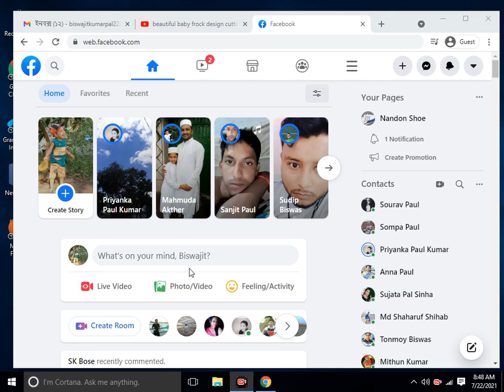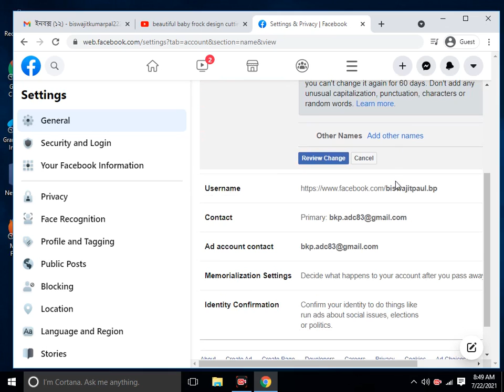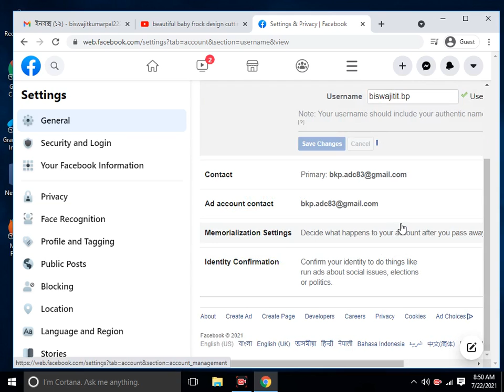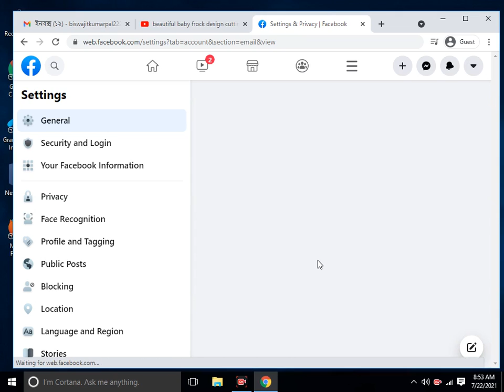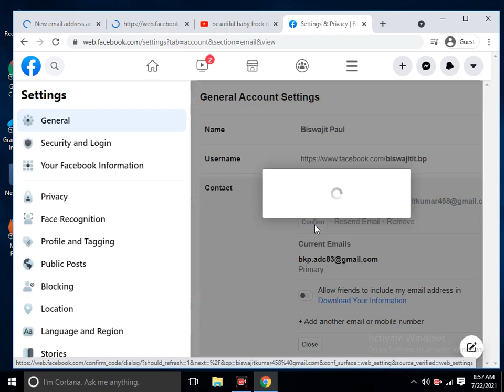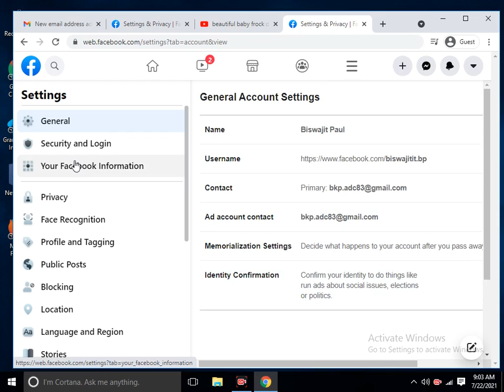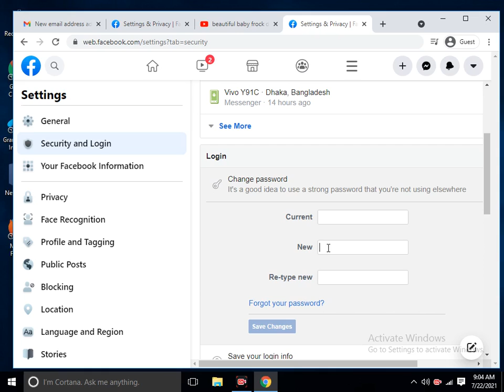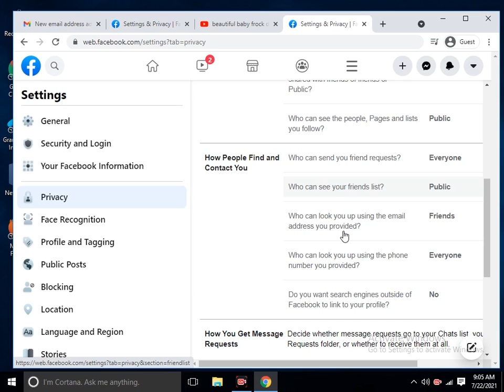How To Change Fb Account Settings